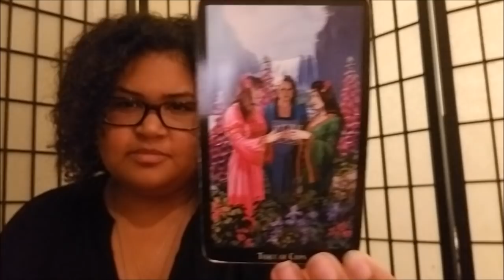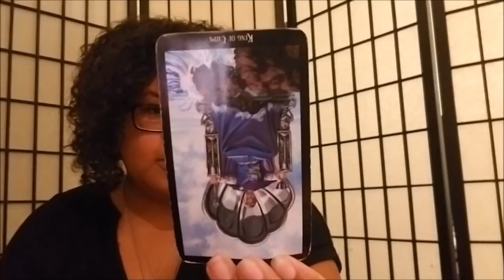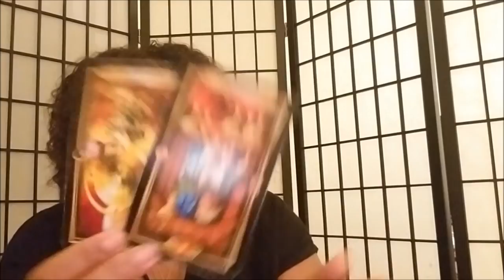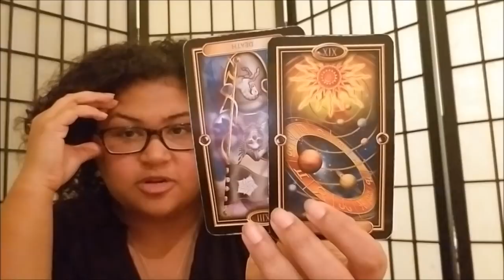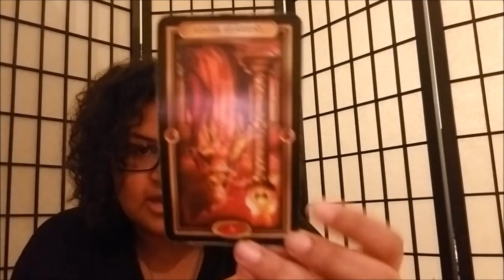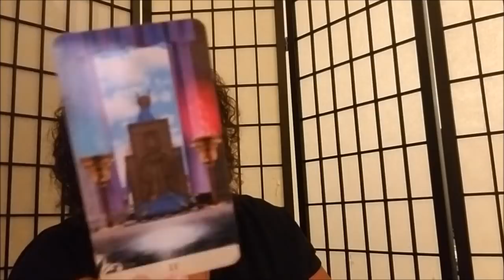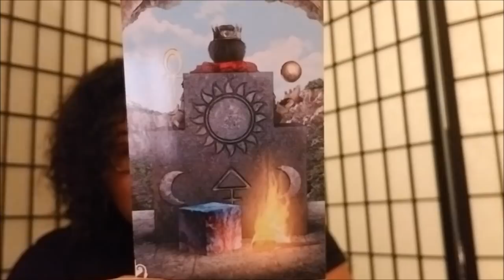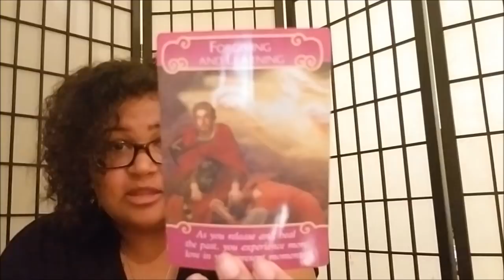Aries - Keep Living It Up (Nov 19th - 25th)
Aries: Weekly Love Reading (Nov 19th - 25th)